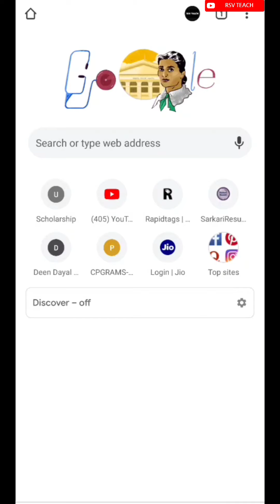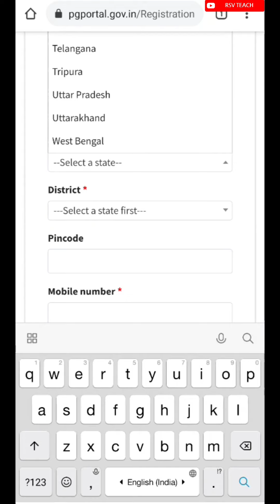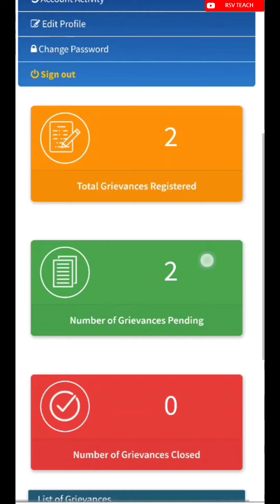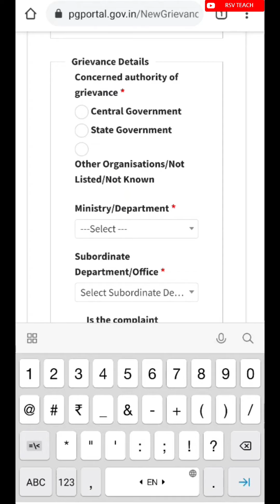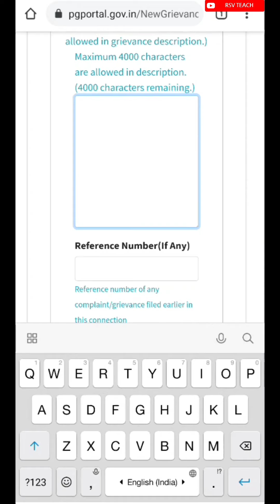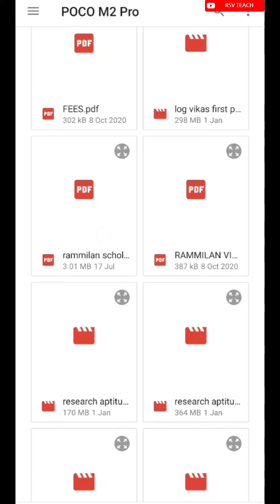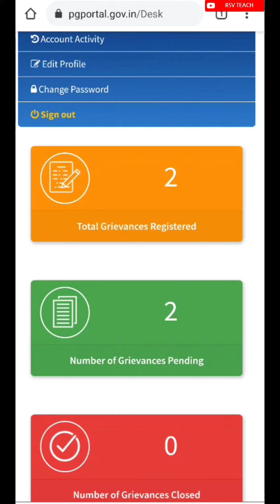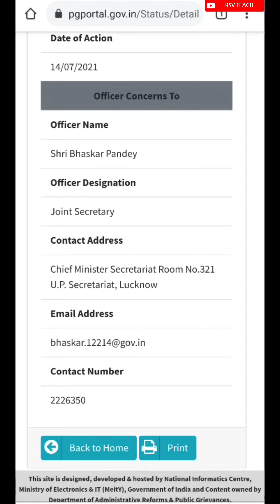how to complain online | online complaint | pg portal pe complain kaise kare